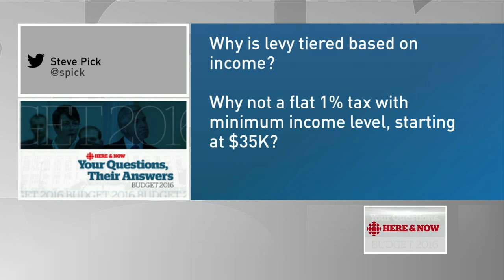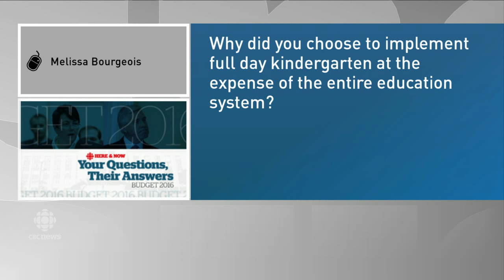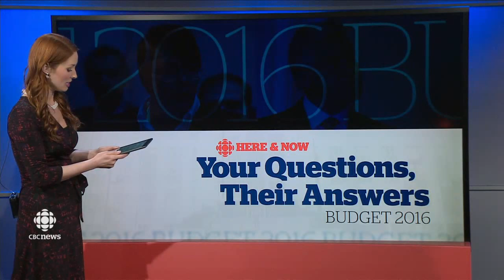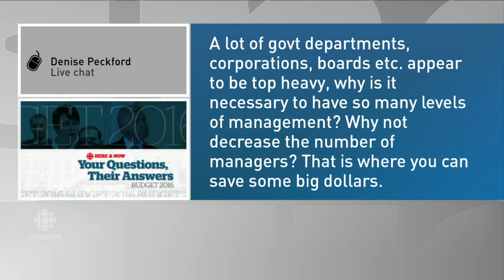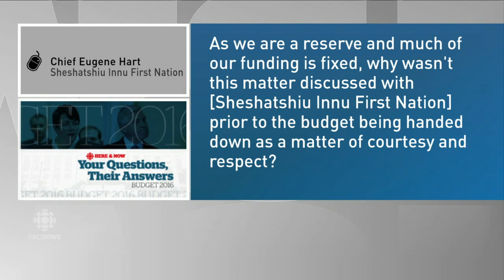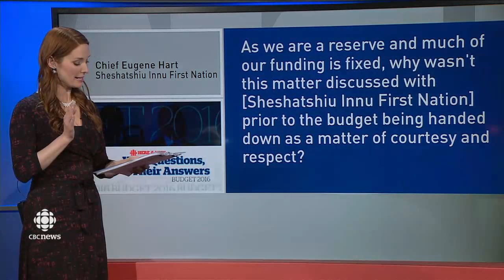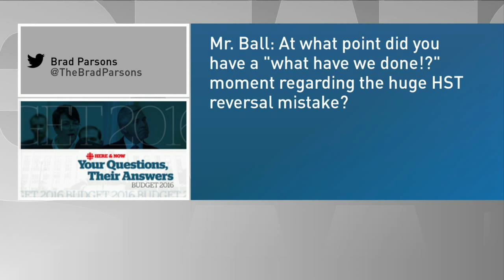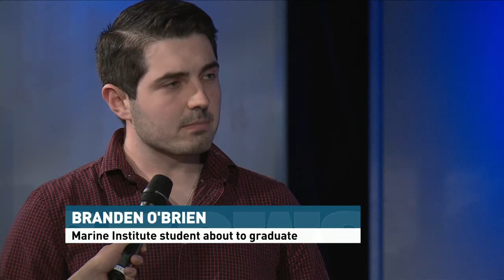Defending the NL budget - LIVE with the Premier and Finance Minister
Tune in for a live broadcast with the Premier and Finance Minister of Newfoundland and Labrador as they field questions about the 2016 austerity budget. Ask questions in the comment field below.